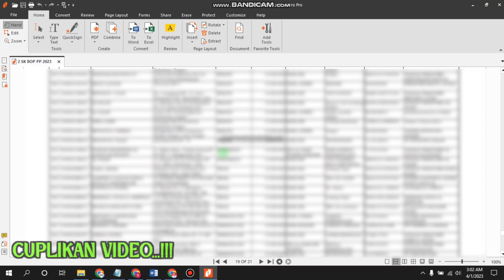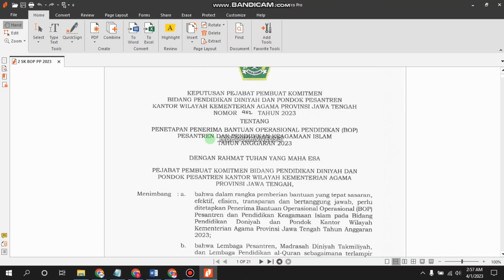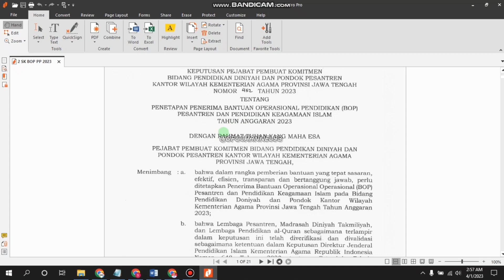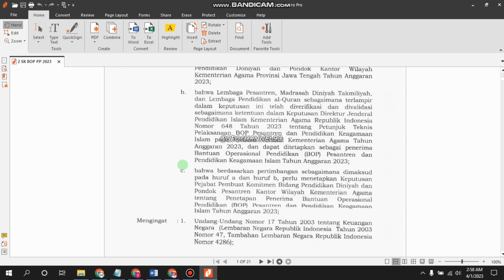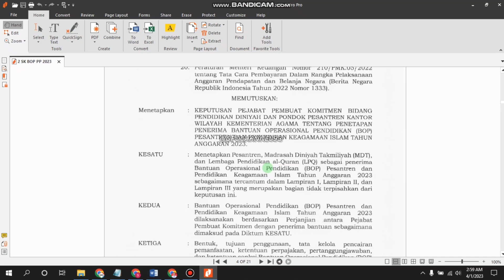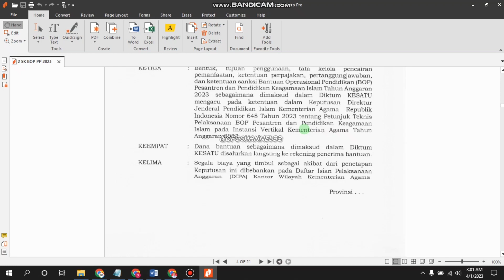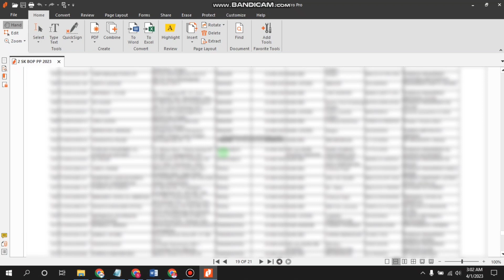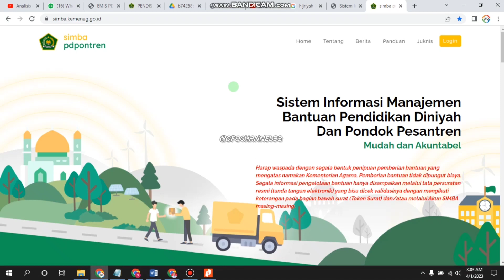DAFTAR PENERIMA BOP PONDOK PESANTREN TAHUN ANGGARAN 2023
GROUP TELEGRAM
OPERATOR PENDIDIKAN OFFICIAL :